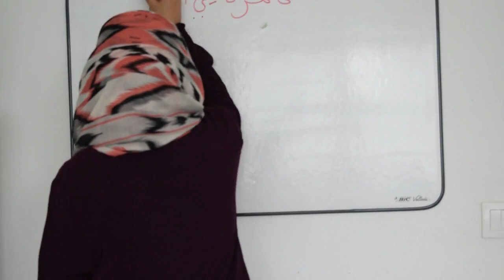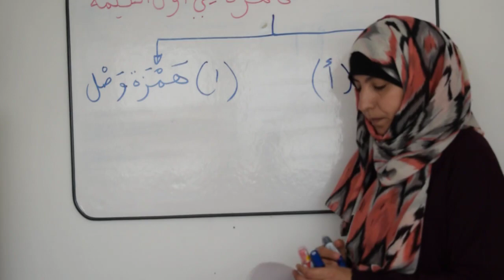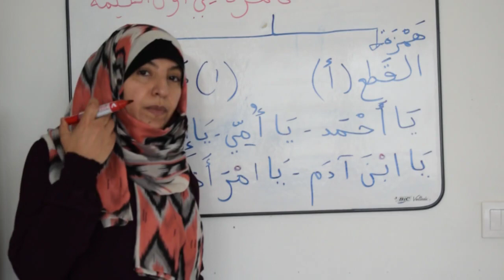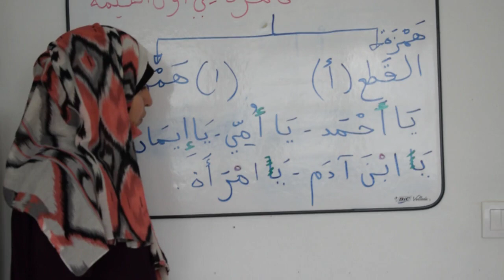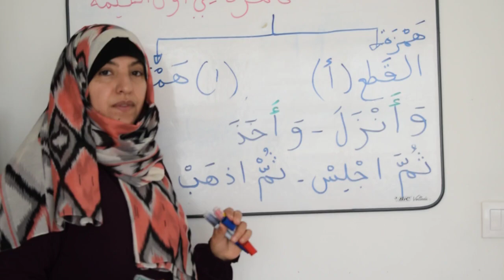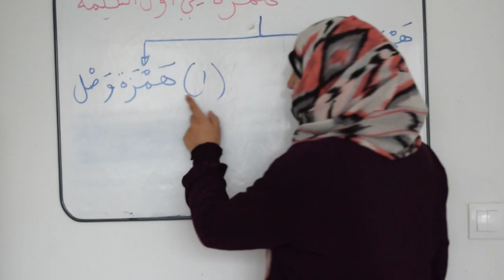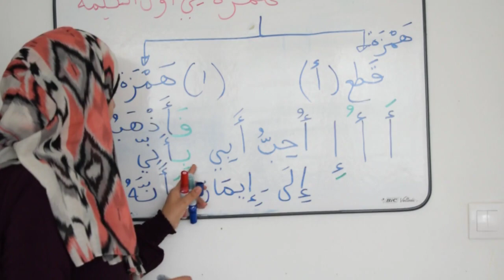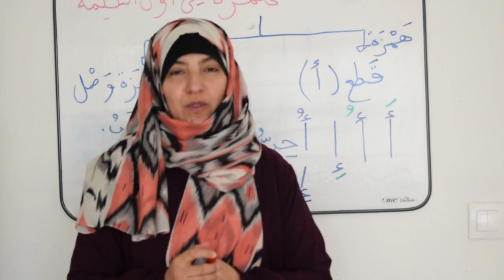Leçon 25 : la hamza au Début du mot: Apprendre à lire et écrire l'arabe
As-salamo alaykom,
je vais te prendre par la main et nous allons in chaa ALLAH lire tout le mashaf du saint coran ensemble. Pour cela viens d’abord apprendre avec moi à lire et écrire l'arabe,

Si tu as aimé la vidéo, mets un LIKE et partage la.

2-Cliquez ici pour avoir la fiche pratique des sons et les 3 premières vidéos d'exercices:

3- Voici l'accompagnement personnel.